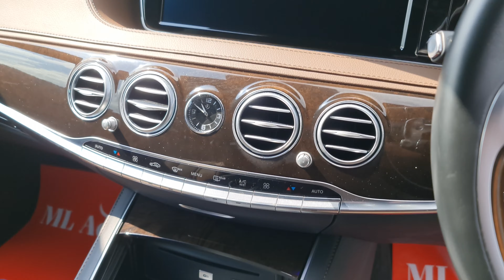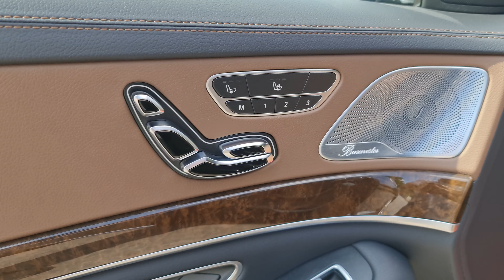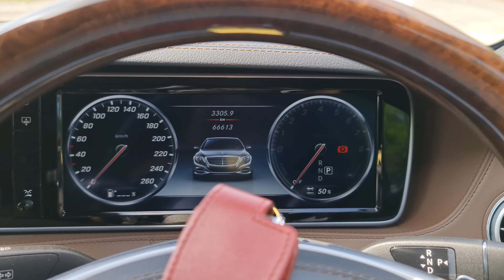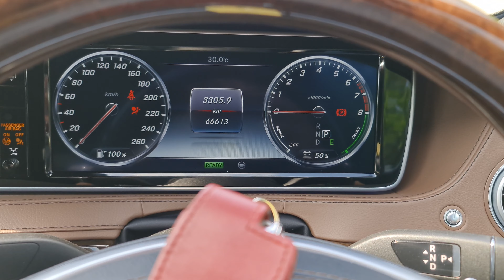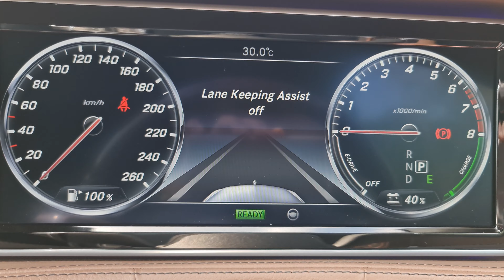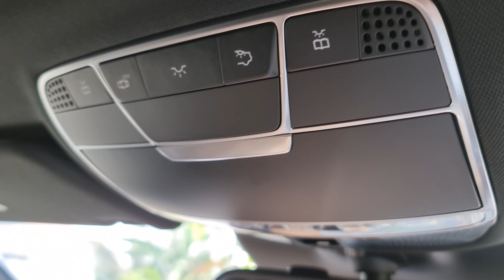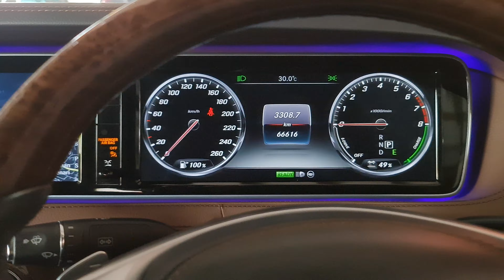【WALK AROUND】Mercedes Benz S400L Hybrid 3.5 V6 2016/2017